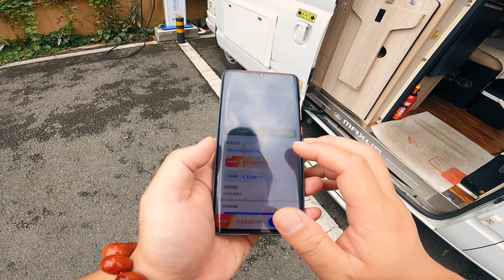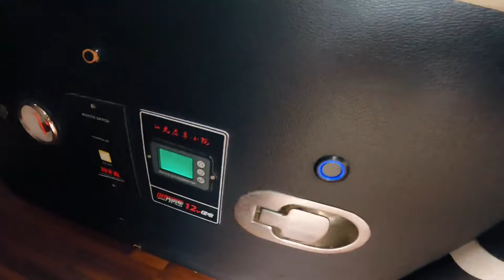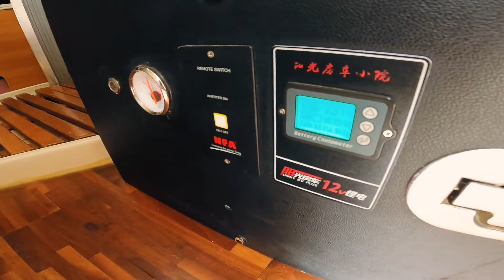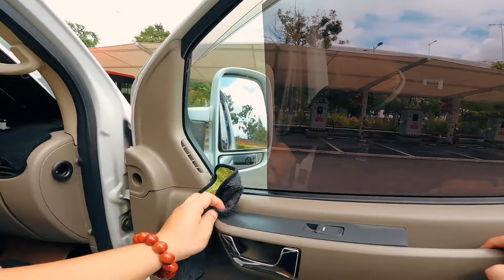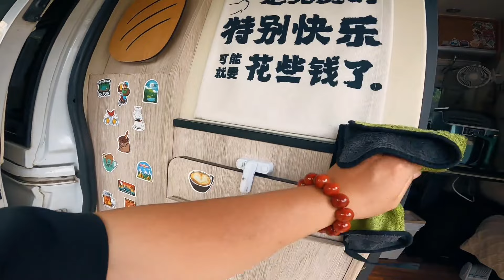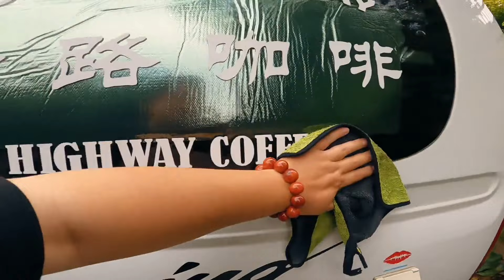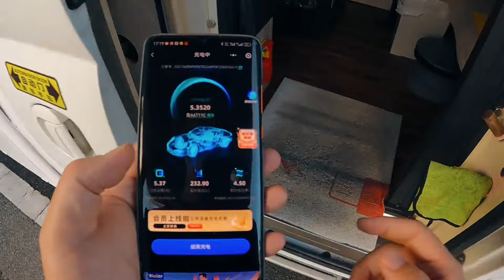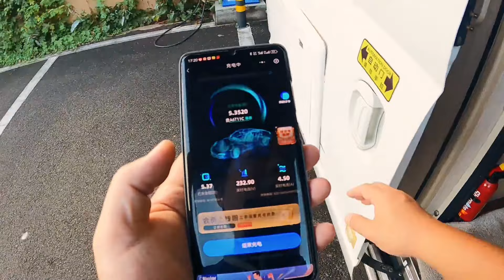自媒体靠流量挣钱的时代结束了，未来的路得换个方式走下去了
80后丁克夫妻，筹备5年，辞掉工作
让平凡的旅程记录变得不平凡,现在开始摆地摊了